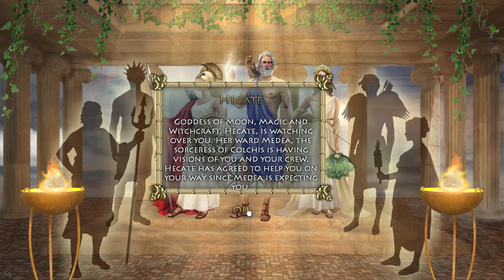The Adventures of Jason and the Argonauts Game Chapter 3 Bear Mountain Part 1 No Commentary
According to legend, a young man called Jason has returned to regain his father's throne from his uncle Pelias, so king Pelias had given him an impossible task to retrieve the fabled golden fleece from the edge of the world, but with the help of powerful hero's like Hercules, Orpheus, Argo and other heroes, they became the Argonauts and will aid Jason on his quest for the magical golden fleece. This walkthrough will aid you and Jason as you solve mindful puzzles and learn about the Adventures of Jason and the Argonauts. Good Luck and may the gods be with you.